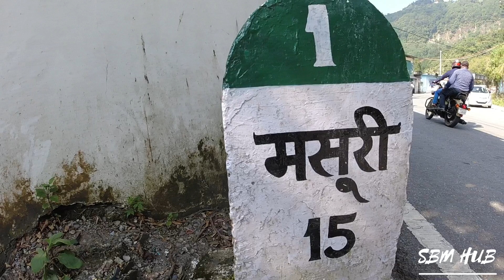Sudden call and me | Mamma Mia!!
Hello everyone

In this vlog will see how I got a sudden call from SP office for pcc and after that I went for a small ride.

So, Enjoy this vlog and keep supporting me.